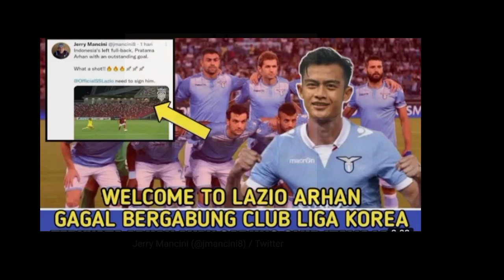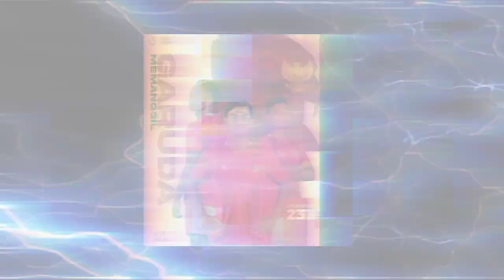Batal Gabung Klub Korea, Pratama Arhan Di Direkomendasikan Jerry Macini Bergabung Ke Italia